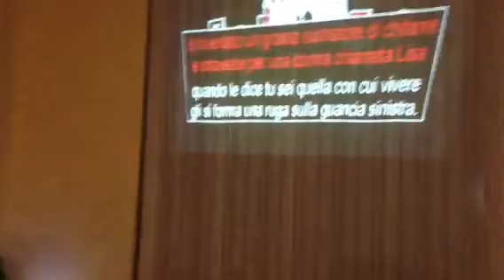Il Sindaco al Canto della Lontra di Natale